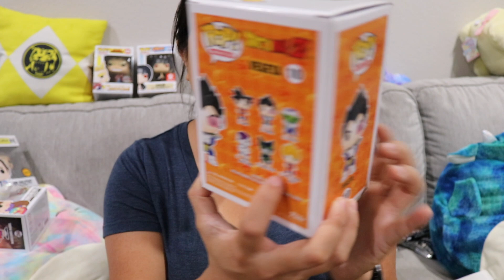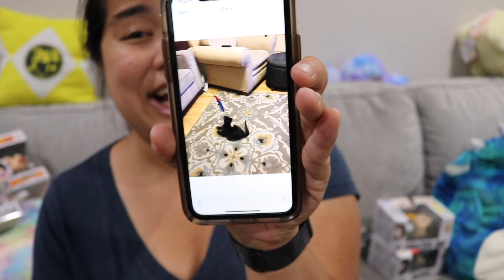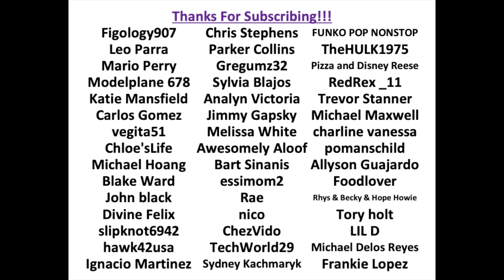Shumi Mysterious Funko Box Unboxing x5 - [5.11.20] 🍷